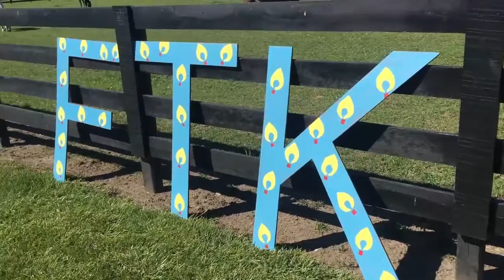BSUDM Vlog: Polo On The Prairie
BSUDM's first special event of the 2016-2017 year. Special thanks to Hickory Hall Polo Club.